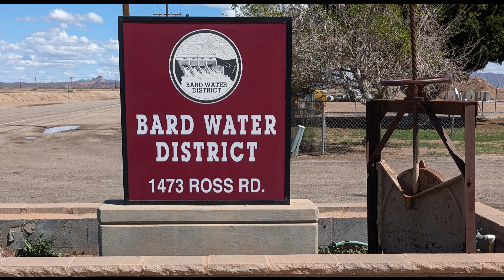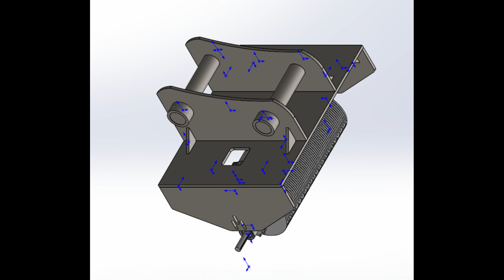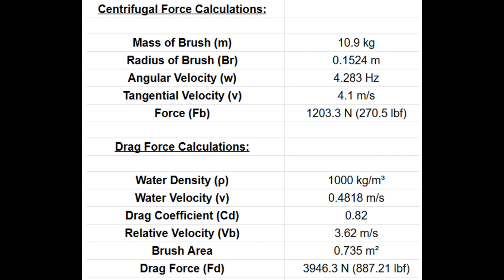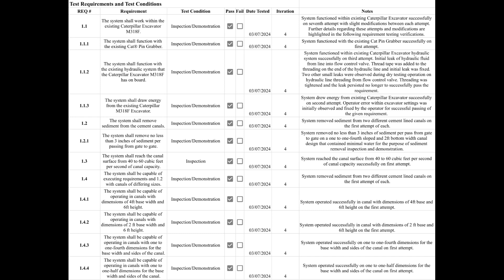24078 – Irrigation Canal Cleaning Tool